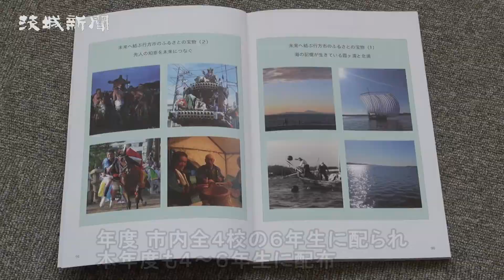「子ども版風土記」紹介 行方市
郷土の歴史について子どもたちに関心を持ってもらおうと、行方市蔵川の市立麻生東小学校（関根康裕校長）で30日、同市と市教育委員会が大学と協力して作成した冊子「子ども版常陸国風土記『なめかたのクニ　たんけん風土記』」が紹介された。冊子は約１３００年前の奈良時代に編さんされた地誌「常陸国風土記」を、豊富なイラストと、現代的要素を取り入れた漫画風の読み物として紹介する。作成協力した筑波学院大学の教授と学生たちが、児童に冊子の活用と郷土の再考を訴えた。
　冊子は、昨年度の卒業式前に市内全４校の６年生に配られ、本年度も４～６年生に配布。市生涯学習課の職員らが各校を訪問し、冊子の紹介や読み聞かせなどを行っている。
　麻生東小学校には、同大経営情報学部の塚原正彦教授（54）と大学生３人が訪れた。冊子を手にした児童を前に、大学生たちは「取材で行方を訪れ、その自然の豊かさに驚いた」「今みんなが当たり前に住んでいる行方をもっと感じてほしい」などと冊子作成への思いや活用方法などについて語った。その後、大学生らが作成した約４分間の行方市のＰＲ映像を上映し、児童は真剣な表情で見入っていた。
　今泉千優さん（９）は「行方には、冒険できる場所や自然がたくさんあると改めて感じた」と感想を話した。塚原教授は「行方の子どもたちにはもっと外に出て、地元をたくさん冒険してもらいたい。歴史があり、自然豊かな行方市を見直してもらいたい」と話した。